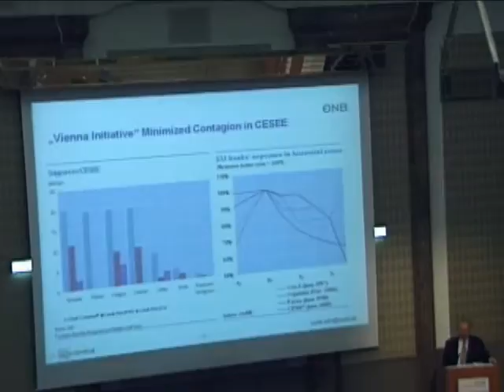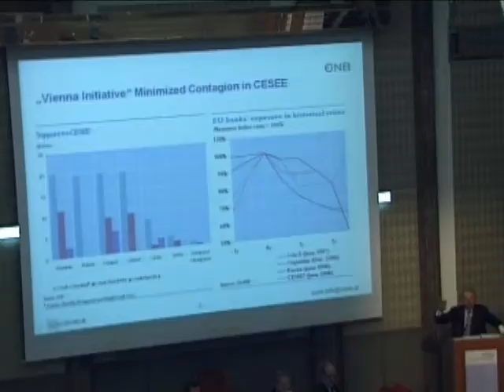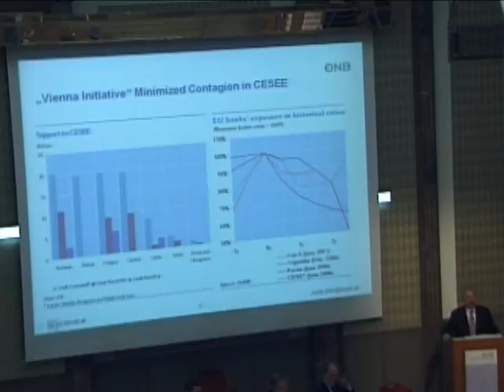Ewald Nowotny - The "Vienna Initiative"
Further, Governor Nowotny addressed the importance of collaboration. He spoke about the so-called "Vienna Initiative" as a positive example of international cooperation.